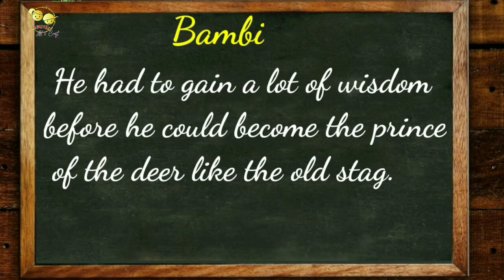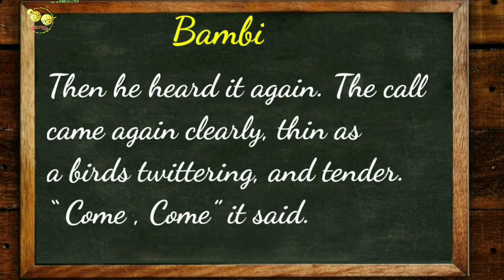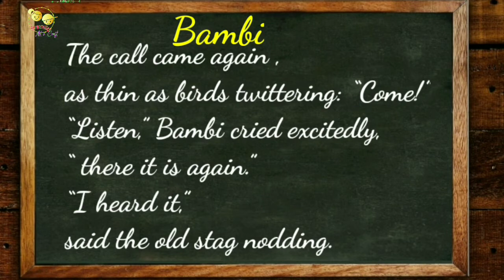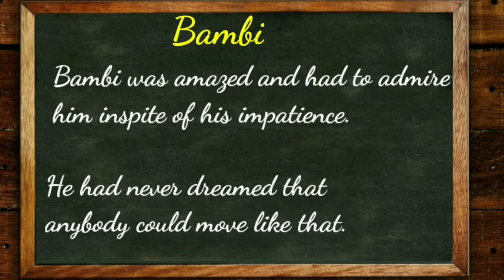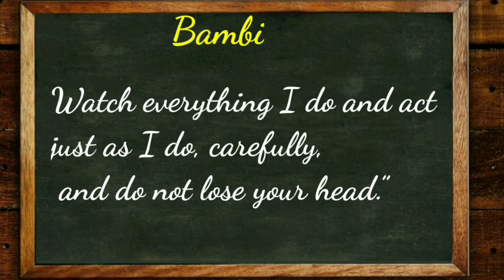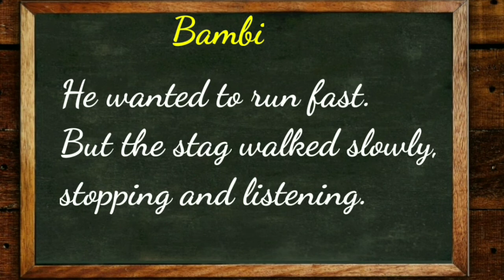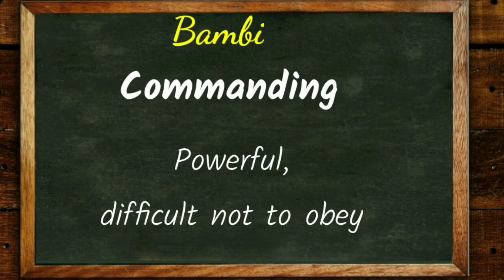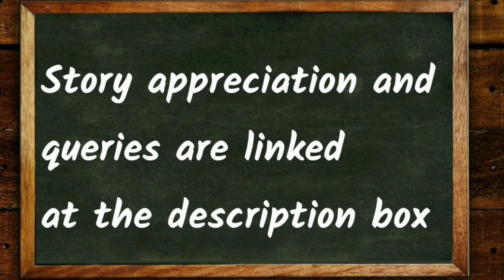Bambi ..the Roe Deer / obey your elders/ CBSE LESSONS/ CBSE ENGLISH CLASS 4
Bambi ..the Roe Deer / obey your elders